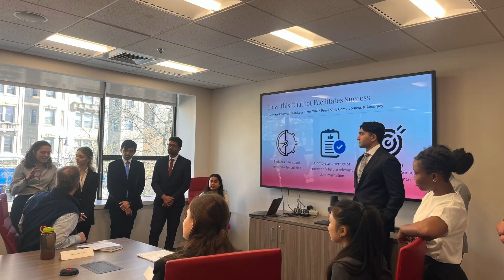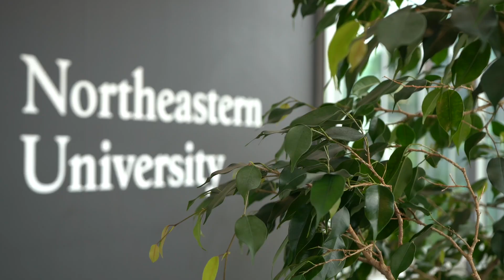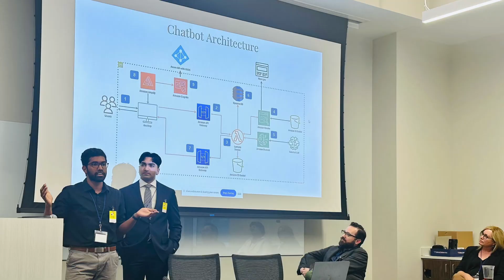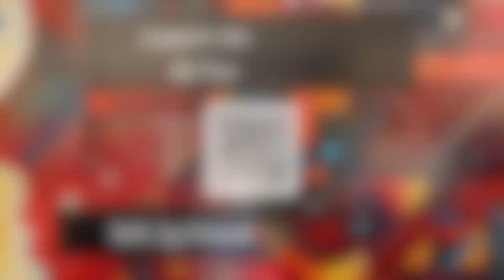AI for Impact Co-op Program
In the Burnes Center for Social Change at Northeastern’s AI for Impact Co-op Program, students work full-time on experiential AI projects for social good. In the Spring 2024 semester, 12 AI for Impact students worked alongside the Commonwealth of Massachusetts as part of InnovateMA, using generative AI to support the MBTA, MassHealth, The Executive Office of Energy and Environmental Affairs, and MassDOT with impactful projects that will improve the delivery of services and programs for Massachusetts residents.

In this pioneering “product-based learning” program, teams wield AI as a tool for transformative innovation, turning ideas into measurable impacts in collaboration with the communities they are serving and under the expert guidance of seasoned professionals.

Produced by the Institute for Experiential AI at Northeastern University.